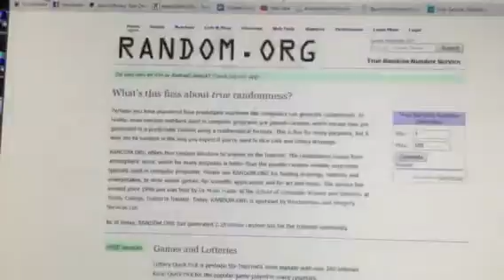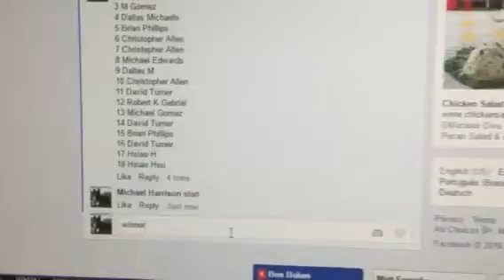Matt e. Tern